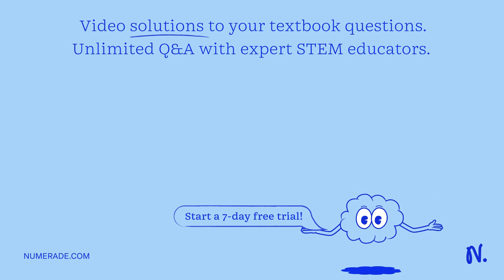The value of 5.86 x 3.96 upon 2.86 will be equal to.